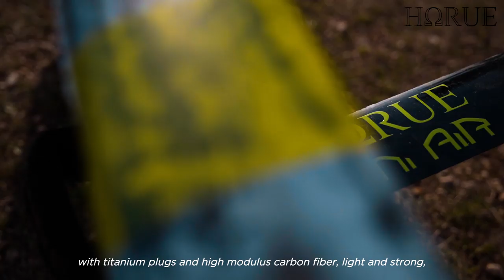Wing Foil : How to Air Jibe [Tutorial]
Do you want to learn how to wing foil? Do you want to discover new foilboard tricks and progress?

►RIDER◄
Philippe CANERI

►FOILBOARD◄
HORUE

►WINGFOIL◄
DUOTONE